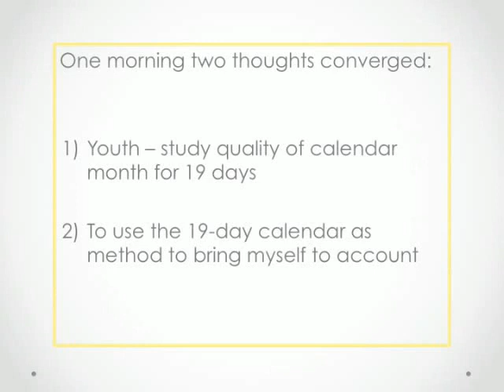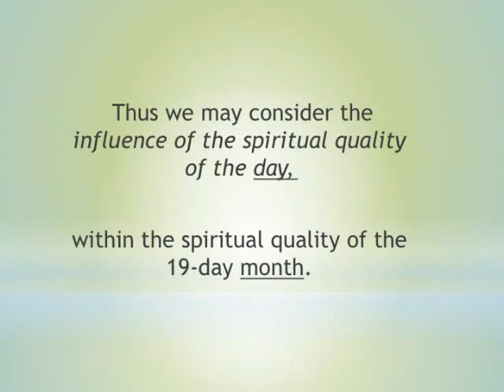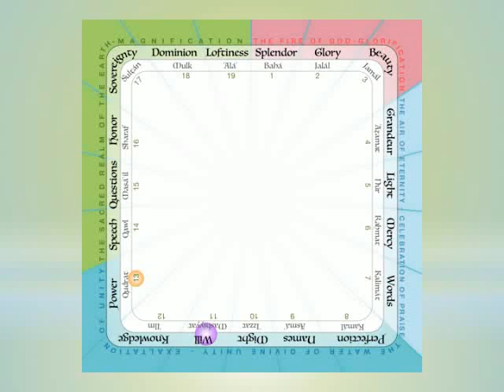Badi Calendar Presentation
Cora and Michael Palazzolo.
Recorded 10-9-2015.